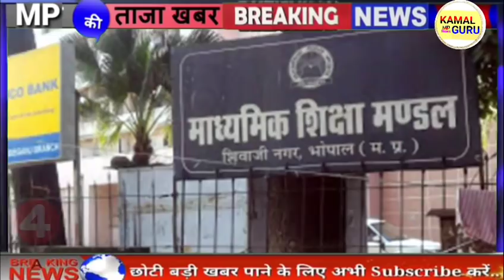23 November 2021 | भोपाल प्रभात समाचार | MP TOP NEWS | मध्यप्रदेश सुबह की बड़ी खबरें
आज 12 नवंबर 2021 मध्य प्रदेश की बड़ी खबरें

MP Evening news today

Madhya Pradesh News Bhopal Samachar मध्य प्रदेश समाचार | भोपाल समाचार | Bhopal News भोपाल के समाचार | MP Top News मध्य प्रदेश के समाचार | Samachar. Madhya Pradesh Samachar
Kamal Nath. KamalNath.मध्यप्रदेश की ताजा खबर । मध्यप्रदेश की ताजा न्यूज़ मध्यप्रदेश की ताजा
खबरें । मध्यप्रदेश की ताजा समाचार |
Madhya Pradesh News 2021 • Madhya Pradesh News Today. Madhya Pradesh Samachar Madhya Pradesh
Samachar Madhya Pradesh ki Khabre MP News Today MP Latest News live live News today in hindi

• MP News in hindi • MP ki News • Madhya pradesh samachar aaj ke